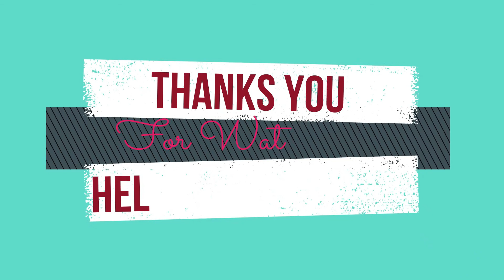Kill Bird Using a Gun For Only 2 Bullets -Part01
We will bring you new videos to share for entertainment.
This is the next video of my post, please enjoy watching and support all. We will be posting more videos on fishing and simple natural cooking.
Thanks you watching our videos fishing and food ,